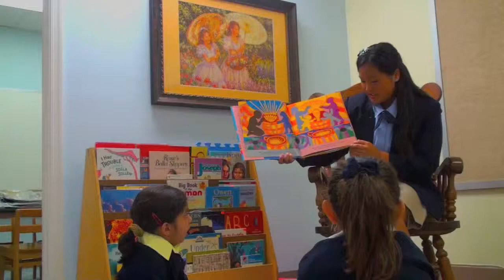St. Anne's Academy